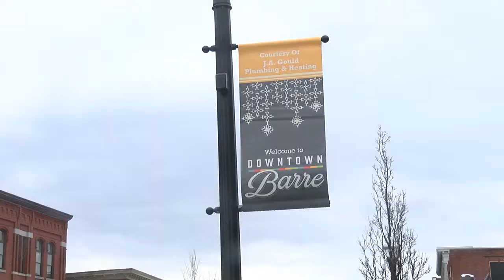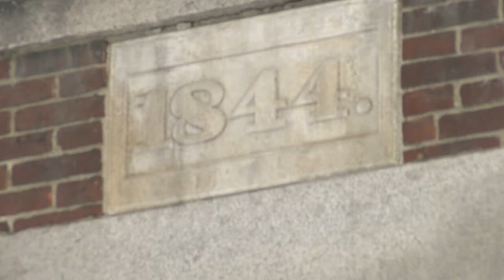This Place in History: Thwing Mill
In 1805, Joshua Thwing (Twing) started to build a whole industrial complex in North Barre, then known as Thwingville, which included a sawmill, iron foundry, and lumber production. In 1844 he built a large brick gristmill which featured Barre granite in its structure. Eventually, he used his industrial works and a team of designers and engineers to build similar mills all over the Northeast.

This Place in History is a collaboration between Local 22 / Local 44 and the Vermont Historical Society.